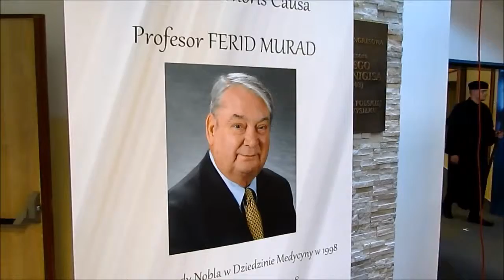Laureat Nagrody Nobla prof. Ferid Murad doktorem honorowym AWFiS